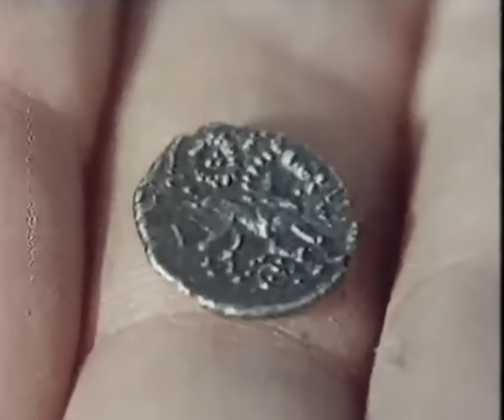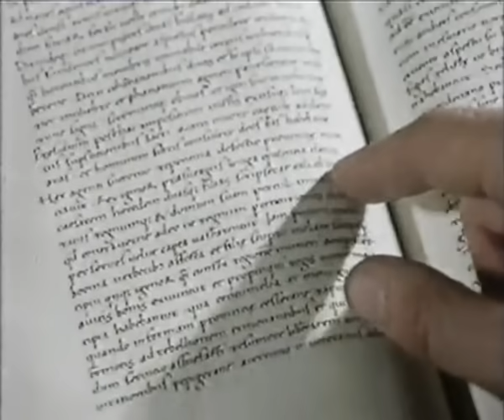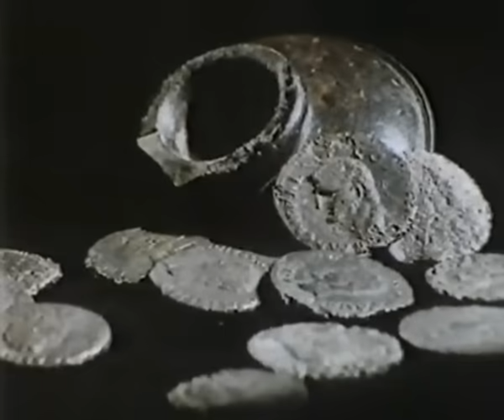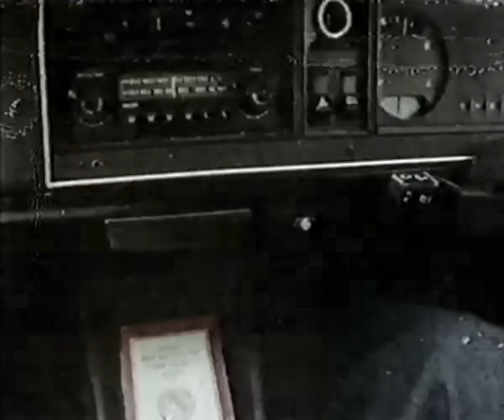In Search of Boadicea (Boudica) - In Search of the Dark Ages 11th March 1980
Resynced and remuxed, color corrected and TBC approved where possible.  From best sources available.  No breaks.